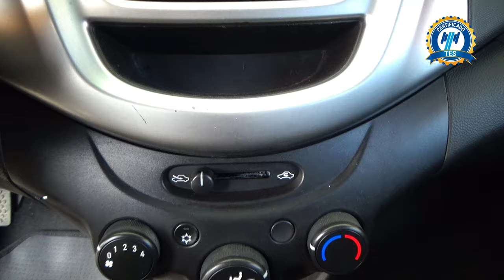Chevrolet / Beat / 2021 - 31255